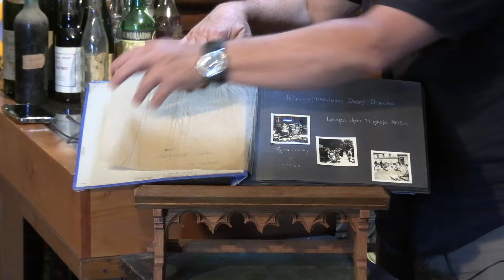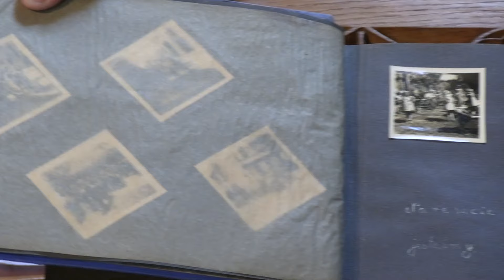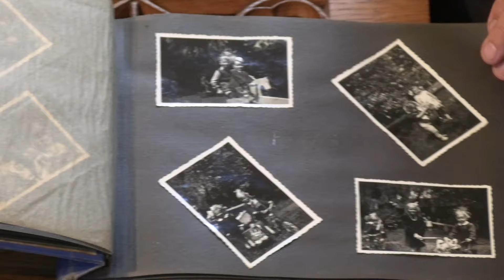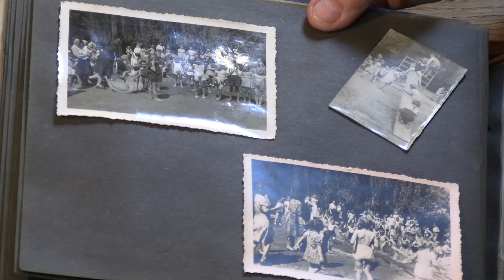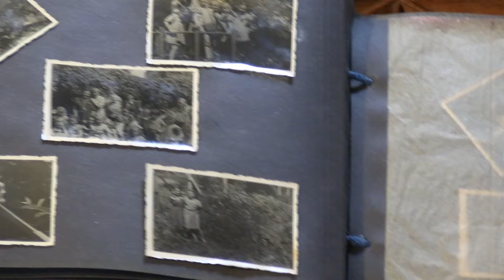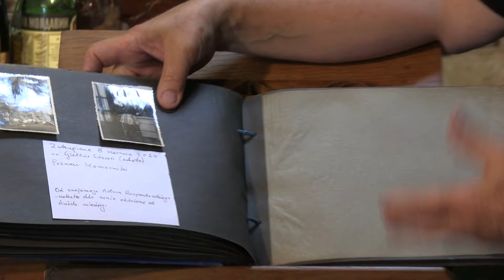Historie 1001 drobiazgów: Przedszkole w Lesznie 702